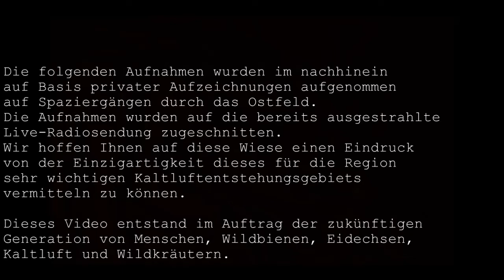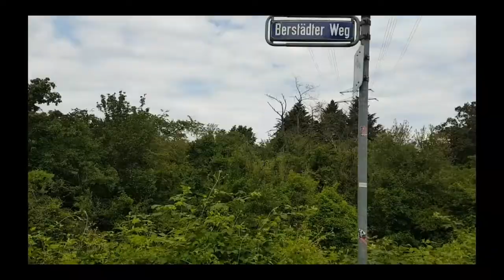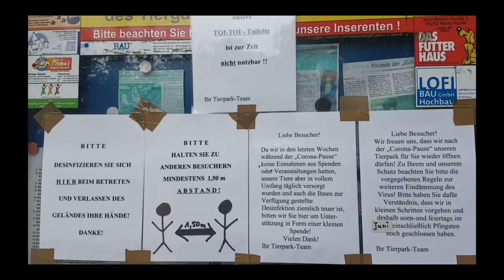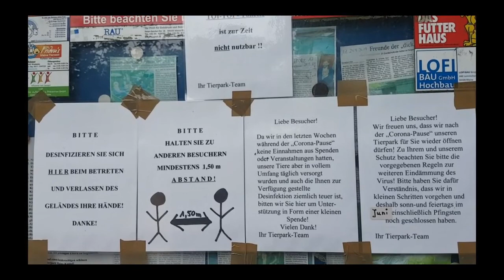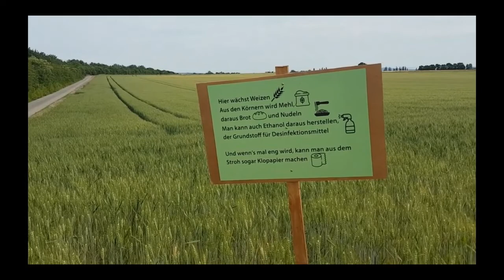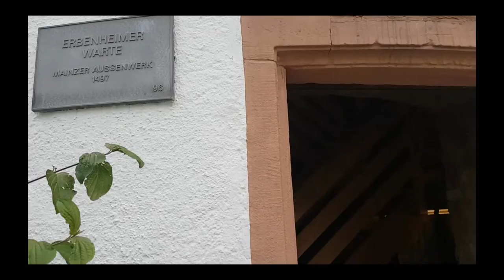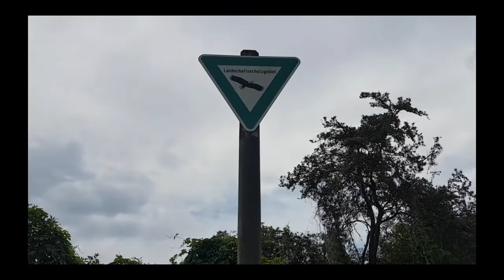Ostfeld Wiesbaden, Neubauvorhaben im Biotop und Klimafunktionsgebiet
Für das Format " Heckmeck und die Ernsthaft", einer barrierefreien Kunst- und Kultursendung auf Radio Rheinwelle, erkunden wir das Ostfeld Wiesbaden samt seinem Artenreichtum, seinen Biotopen, seiner Bedeutung für die subklimatischen Bedingungen für Mainz, Wiesbaden und Umgebung. Dabei stoßen wir auf grundlegend erschütternde Pläne der SEG die darauf drängt genau auf diesen klimatisch gewichtigen 90h eine Flächenversiegelung, ein Wohn und Gewerbegebiet zu setzen. Als Reallabor soll hier klimaneutrales Wohnen umgesetzt werden. Studien sprechen jedoch davon dass das Versiegeln der Fläche zu einer Erhöhung der Innenstadttemperatur von 1,5- 2 Grad in Mainz und Wiesbaden führen wird. Darüber hinaus werden Biotope und geschützte Arten vernichtet.

Für dieses Projekt werden Millionen in PR investiert. Trotzdessen das Gebiet schon in den neunzigern als subklimatisch relevant und deshalb als unbebaubar erklärt worden ist, hat Sven Gerich, Ex-OB, das Vorhaben wieder aufgegriffen. Alles eine Frage der persönlichen Interessensvermenungen auf Kosten des Klimas, der Bauern die Enteignet werden, der Stadtbewohner von Mainz bis nach Wiesbaden und als Todesurteil für etliche Wildbienen, seltene Eidechsenpopulationen und auf Kosten eines Biotops, dass durch den Bau ganz klar seine Wasserquellen verlieren wird.

Trotzdessen hier mit günstigem Wohnen geworben wird, ist schnell erkenntlich: Aus Acker kann kein günstiger Wohnraum entstehen. Alles muss neu. Kanäle, Wasserversorgung aus dem nahezu ausgetrockneten Ried usw. Der Ried ist schon jetzt am Limit seiner Wasserversorgungskapazität und 13.000 Haushalte sollen jetzt noch dazu. Dazu noch angeblich die Wässerung der Begrünten Anlage.

 Nun gibt es folgendes Problem:

"Die Stadt" möchte unbedingt hier bauen. Beim Bau werden Wasserquellen versiegen ein angrenzendes Biotop mit vielen seltenen Arten versorgen. Sie behaupten sie bauen klimaneutral, das funktioniert aber nicht. Wenn ihr genau wissen wollt warum dann hört diese Sendung. Da bin ich im Interview mit einem Ornithologen und Architekten und einem Grünen Politiker zu dieser Sache.

Das ist hier ein nächstmöglicher Event um sich die Gegend mal vor Ort anzuschauen:

28.6. ab 14:30 Uhr Planwagenfahrt durch das Ostfeld mit Dr. Ralf Schaab.

findet statt

mit den Daten der Teilnehmer wegen der Coronavorgaben.